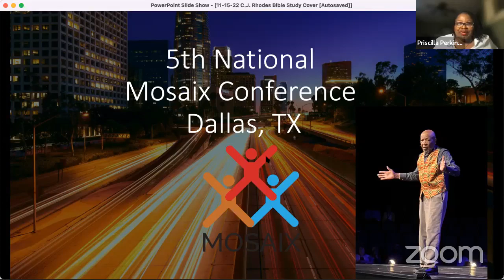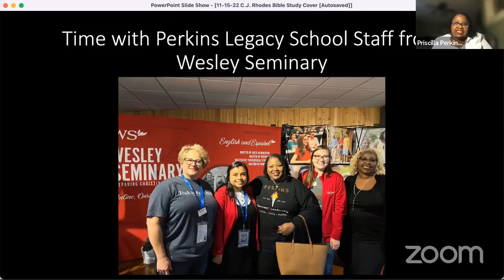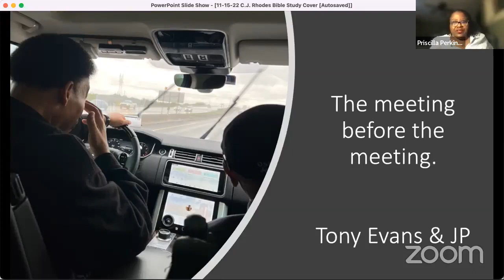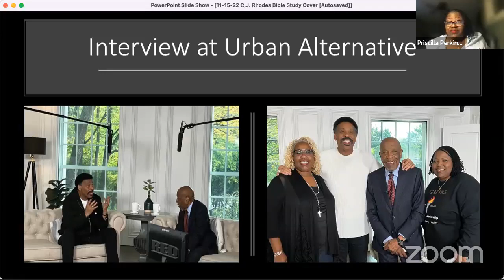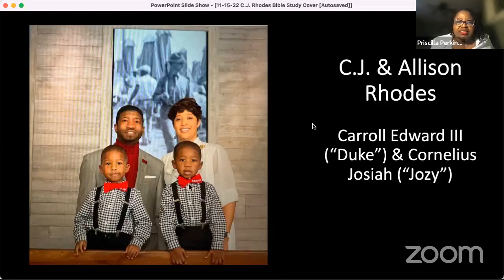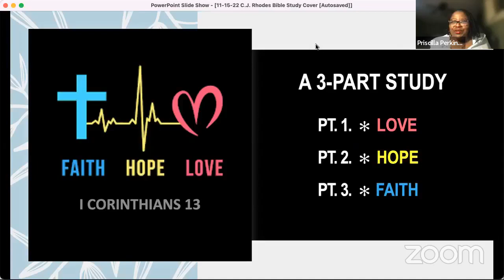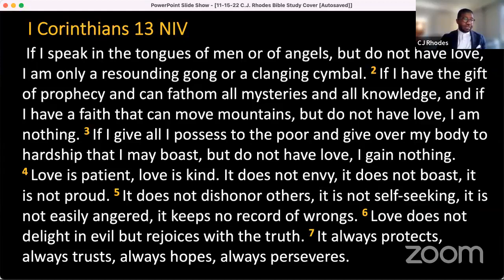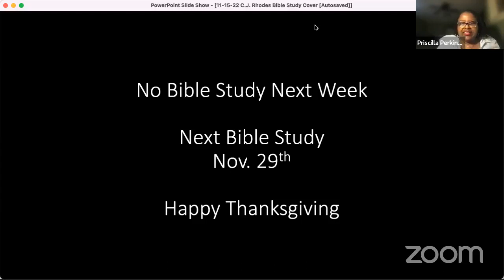Perkins Bible Study November 15, 2022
1 Corinthians 13 Part I with Pastor C.J. Rhodes